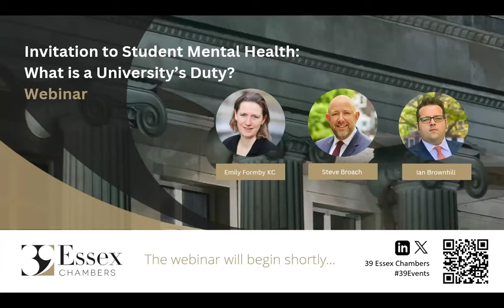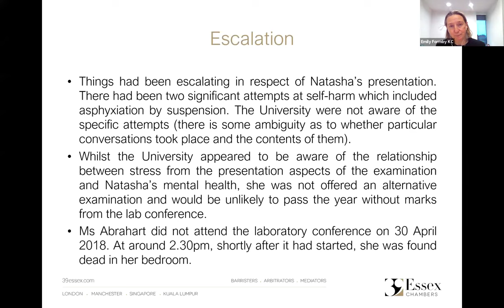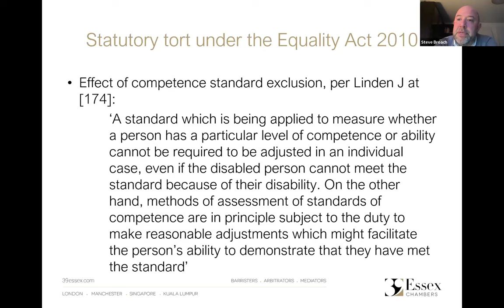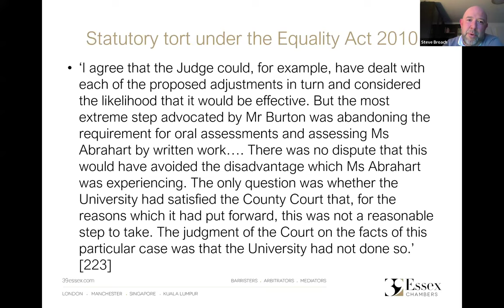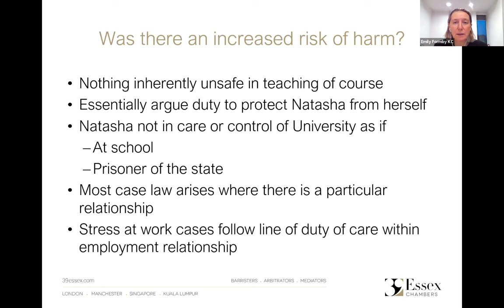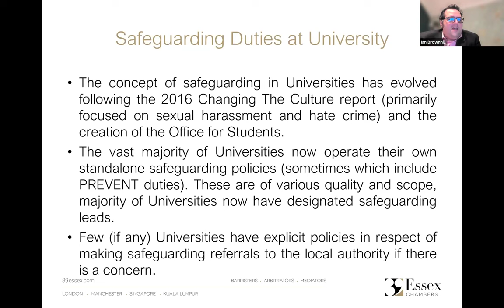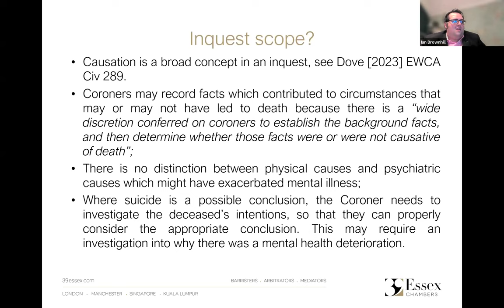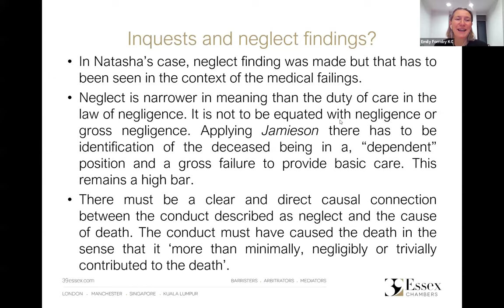Student Mental Health: What is a University’s Duty? | Webinar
-Our team reflected on the decision of the High Court in Abrahart v University of Bristol [2024] EWHC 299 on appeal from Bristol County Court.

Handed down on 14 February 2024, the High Court considers the overarching question of a University’s duty of care towards its students. Emily Formby KC, Steve Broach and Ian Brownhill provided an early exploration of the decision and its implications. They looked at:

- issues relating to safeguarding, inquests and civil liability;
- impact of the Equality Act 2010;
- statutory and common law torts;
- scope of anticipatory duty; and
- the relevance of actual and constructive knowledge

PLEASE NOTE:
These webinars are hosted by Zoom. Please visit the Zoom website for their Terms & Conditions.